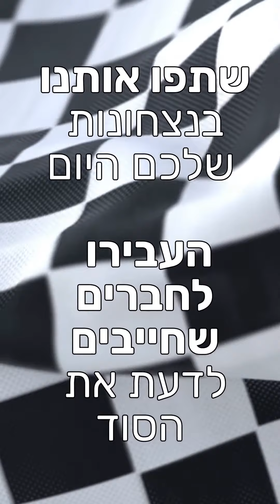הרב יעקב עדס - מקווה של תקווה ונצחון